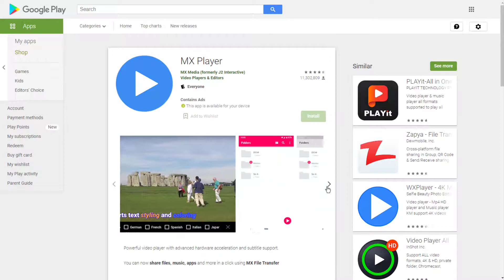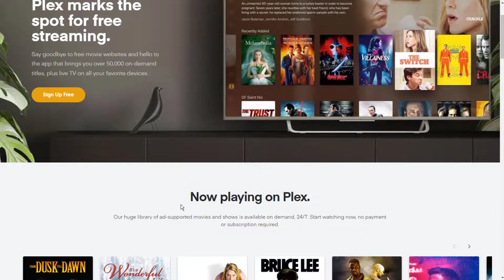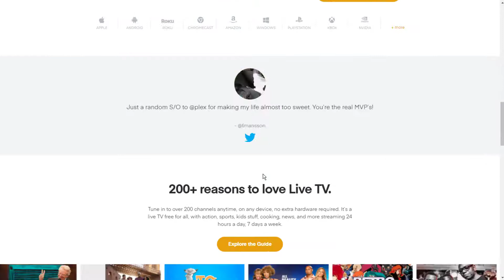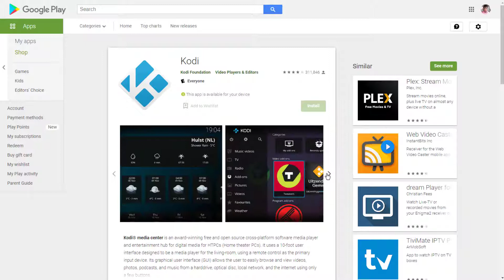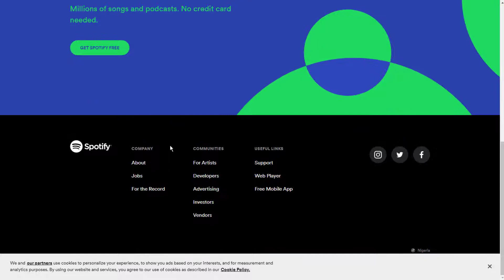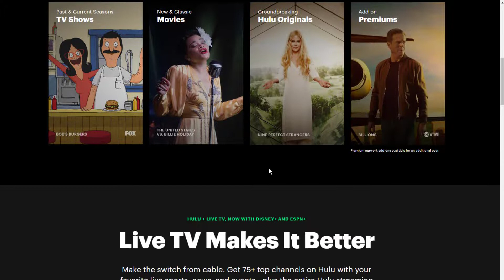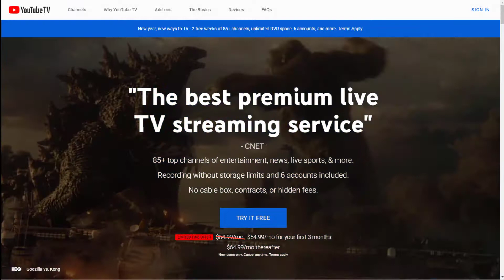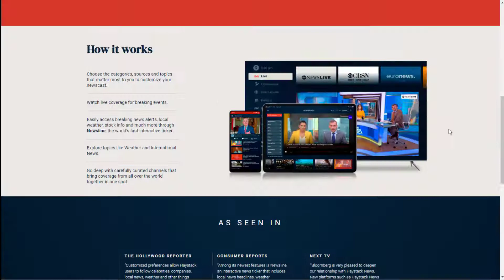Best Android TV Apps To Get The Best Out Of Your TV - Best Android TV Apps 2022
Just bought an Android TV device? Here are the must-have Android TV apps to install on your device today!

So, you've bought an Android TV device. Congratulations! But now what? You want to know the best android tv apps to get the best out of your tv.

A few apps—like YouTube and Netflix—might come pre-installed. For the rest, it's up to you. For the best experience, you need a mix of videos, music, productivity, and system apps.

With that in mind, here are the best Android TV apps 2022 you need to install right away.